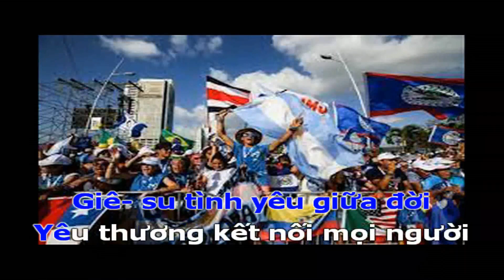GIÊ SU TÌNH YÊU GIỮA ĐỜI Lyrics Video | Sáng Tác: Lm.Duy Tân SDB, Lm.Lâm Sơn Hải | Ca Sỹ: Phi Nguyễn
GIÊSU TÌNH YÊU GIỮA ĐỜI
Sáng Tác: Lm. Duy Tân SDB – Lm. Lâm Sơn Hải

1.Từ khắp muôn nơi người trẻ chúng ta
Cùng nhau theo Chúa đến những miền xa
Tâm hồn hăng hái con tim rực cháy
Thắp sáng tin yêu cùng loan tin mừng
Từ khắp muôn nơi người trẻ đến đây
Cùng nhau theo chúa góp sức dựng xây
Tâm hồn phơi phới con tim đổi mới
Loan báo yêu thương cho khắp mọi nơi
ĐK:Giê su tìn yêu giữa đời
Con xin theo tiếng gọi mời
cùng Ngài nhịp chân bước tới
theo Ngài về khắp mọi nơi
Giê su tình yêu giữa đời
Yêu thương kết nối mọi người
Cuộc đời trổ sinh hoa trái
Cùng nhau dựng xây nước trời
2.Được Chúa sai đi ta cùng dấn thân
Nhịp chân vui bước đến với ngàn dân
Mang tình yêu Chúa thêm vui sống
Chất chứa ân thiêng đời con say nồng
Hành khúc tương lai ươm nhiều ước mơ
Hồng ân Thiên Chúa thắp sáng hồn thơ
Đem tình yêu Chúa cho ai lầm lỡ
Xóa hết đau thương đẹp những vần thơ